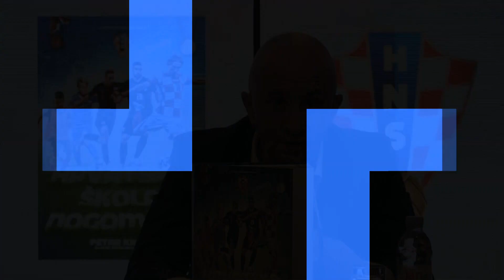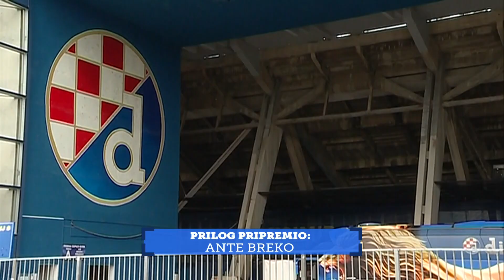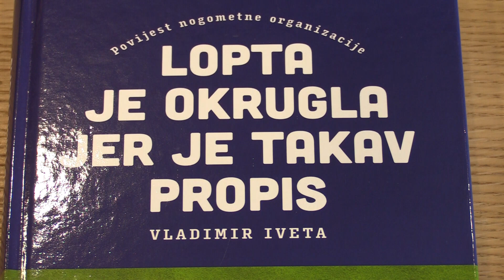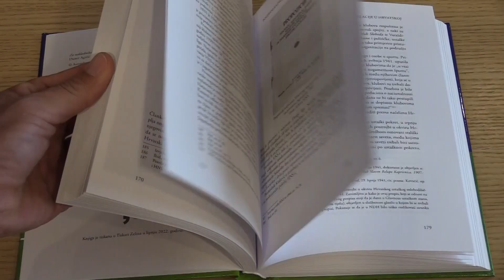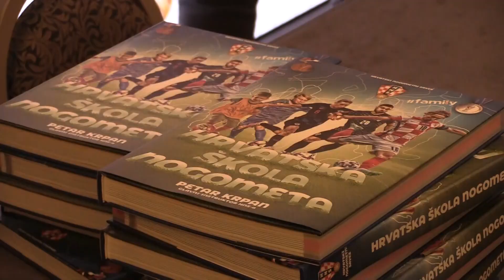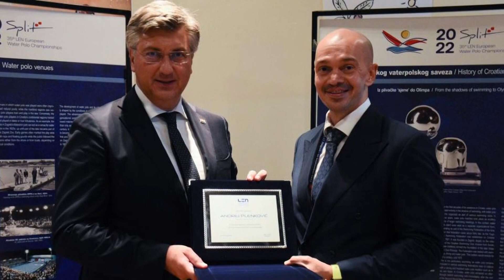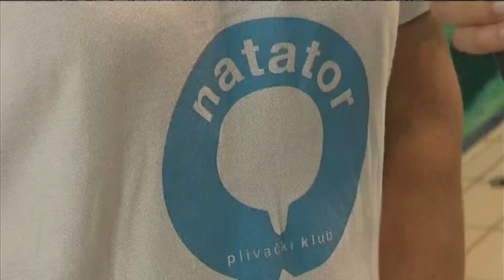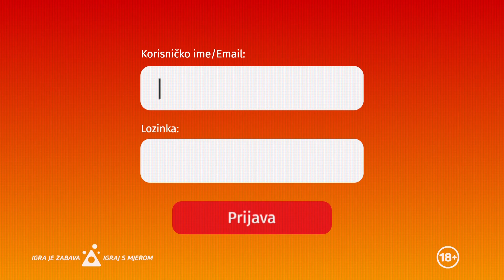Aleksandar Petrović: "Imamo novog izbornika" Igor Jovičević: "Ukrajina je hrabra poput Hrvatske!"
U 699. emisiji pogledajte nekoliko tema: košarka ima novog šefa struke! Aleksandar Petrović traži novog izbornika, nogometni dio uz Igora Jovičevića koji sjajno vodi Šahtar u Ligi prvaka, ispratili smo nogometnu reprezentaciju nakon Danske, bili na promocijama knjiga pod pokroviteljstvom HNS-a, čuli što kaže novi predsjednik plivačkog saveza Josip Varvodić.